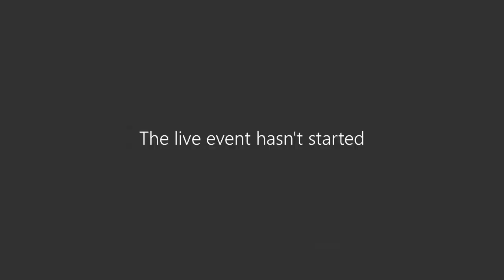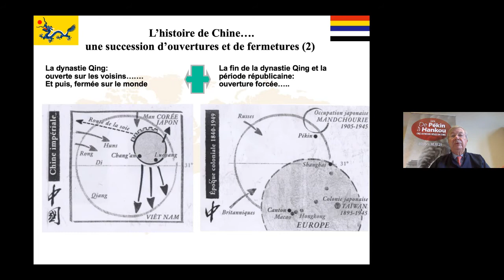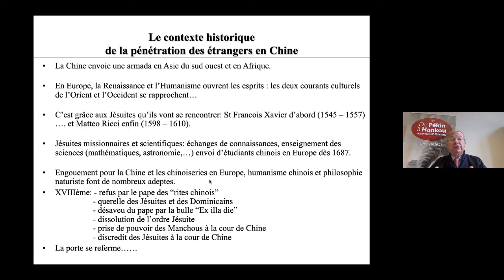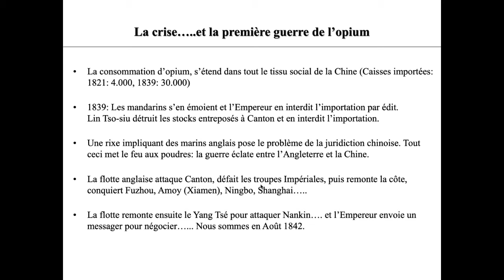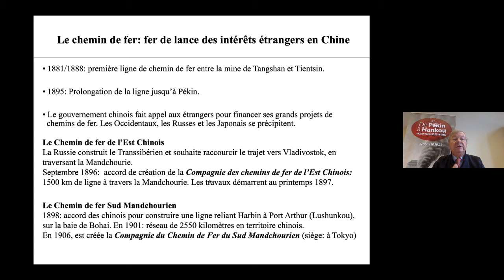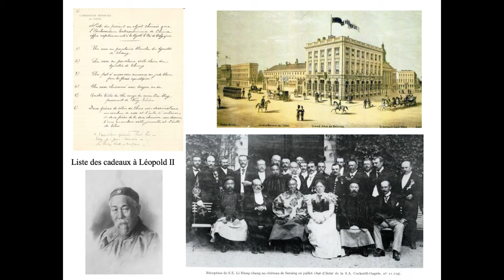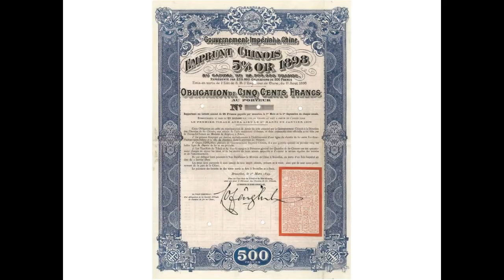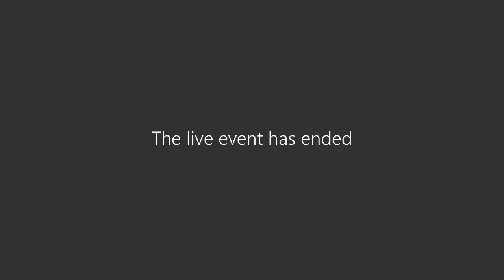Conférence: "Une ligne ferroviaire comme fer de lance des intérêts belges en Chine à la fin du 19e"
Revivez la première conférence en ligne gratuite organisée par Train World le samedi 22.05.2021.

Au fil de sa conférence, Charles Lagrange - chercheur spécialisé en histoire de Chine - vous explique comment les Européens se sont introduits en Chine au début du 19e siècle, alors que celle-ci se trouvait affaiblie par les catastrophes naturelles et les conflits internes.
Vous apprendrez également comment, à l’aube du 20e siècle, les diplomates belges ont finement négocié et se sont vus attribuer le projet de construction de la ligne entre Pékin et Hankou.

Cette conférence fait partie d'un cycle de 5 conférences organisées dans le cadre de l'exposition temporaire: "De Pékin à Hankou: une aventure belge en Chine" qui se tient à Train World jusqu'au 10 octobre 2021.

Ne manquez pas la prochaine conférence en ligne GRATUITE qui aura lieu le 5 juin 2021!